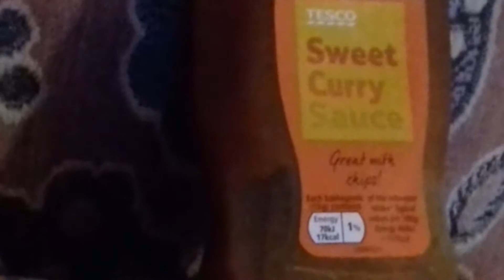Night-time Curry on Chips | VLOG 108 | 14.11.17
It's evening and running low on some groceries so popped out, got them and also a bag of chips for tea.